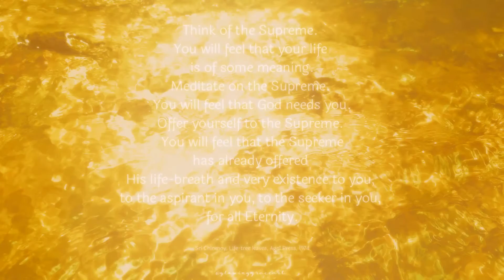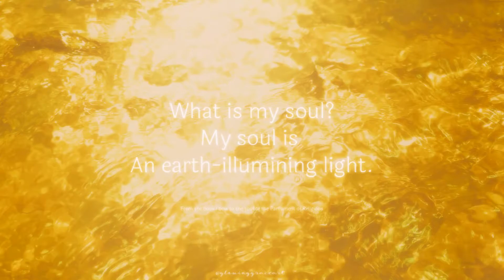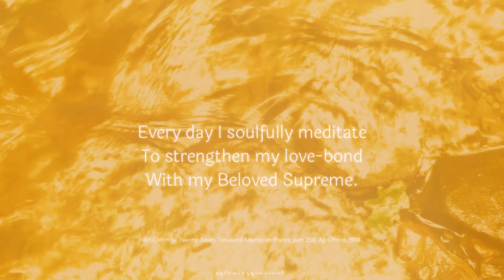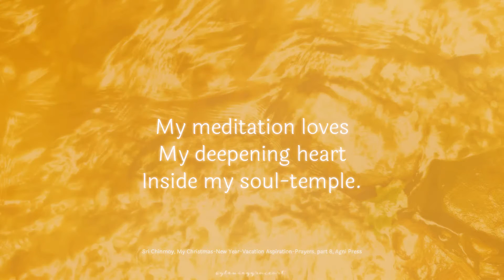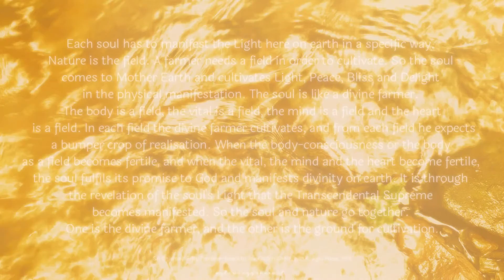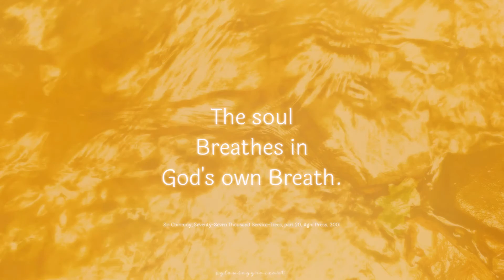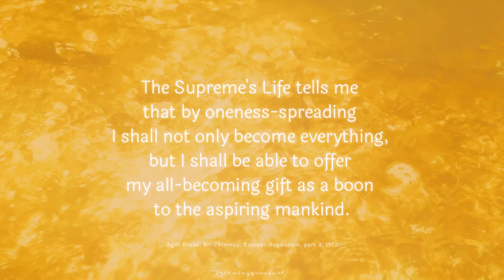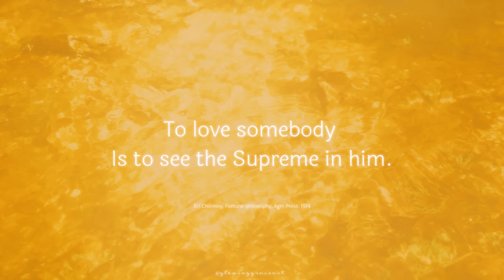SUPREME Soul Love / 432 Hz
Soul Love Purpose & Creativity & 432 Hz
Supreme love and soft prayers. 27 minutes.
Chanting of the Supreme is a beautiful, enchanting, heartfelt, and quickest way to elevate and keep our consciousness blissful, pure, and divine.

Namaste

played on Madhu -Triplett Harp Shanti 28 strings
photograph of Sri Chinmoy by Ranjana Ghose